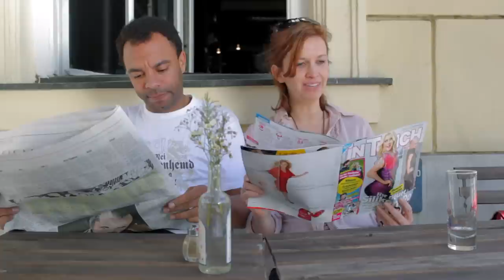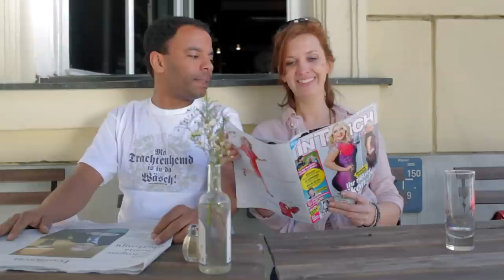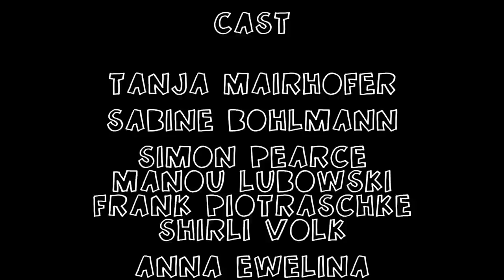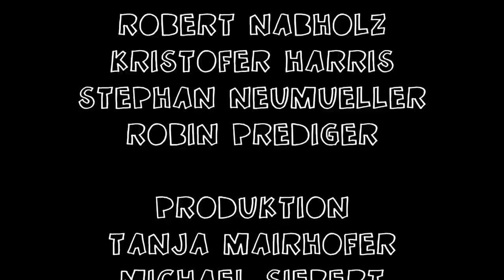Mei O Mei - Promis, Dates und Mamas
Cast: Tanja Mairhofer, Sabine Bohlmann, Simon Pearce, Manou Lubowski, Frank Piotraschke, Shirli Volk und Friederike Sipp

Regie: Michael Siebert

Drehbuch: Tanja Mairhofer, Sabine Bohlmann und Simon Pearce

Kamera: Edwin Krieg, Christian Helmrath und Danny Dawn

Ton: Robert Nabholz, Kristofer Harris, Stephan Neumüller und Robin Prediger

Schnitt: Michael Siebert

Produktion: Tanja Mairhofer und Michael Siebert